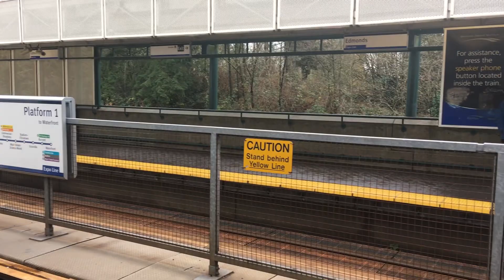Mark III Skytrain Departure